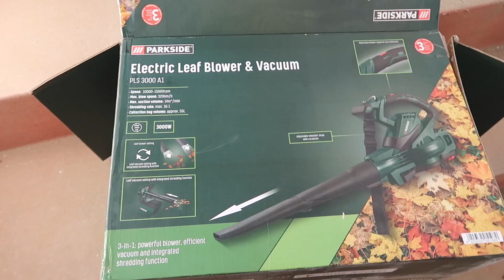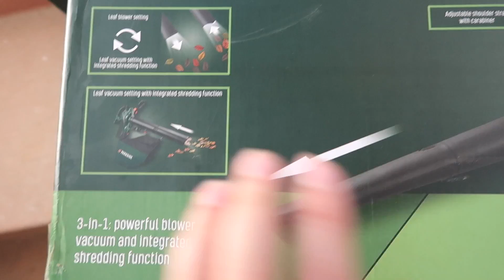Vlogtober #4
temesaniko

Kamera, amit használok: Canon G7X Mark II

Vágóprogram: Final Cut

💲 Ez a videó nem tartalmaz fizetett termékmegjelenítést.

2021